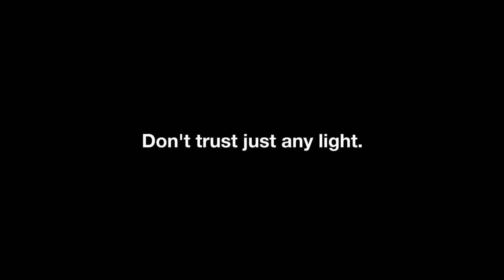Truck-Lite Lighting - It Takes Guts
Don't trust any light. Trust a Truck-Lite.

Truck-Lite is the premiere producer of LED safety lighting, forward lighting, wiring harnesses, mirrors, turn signal switches and safety accessories to the heavy-duty truck, trailer and commercial vehicle industries.